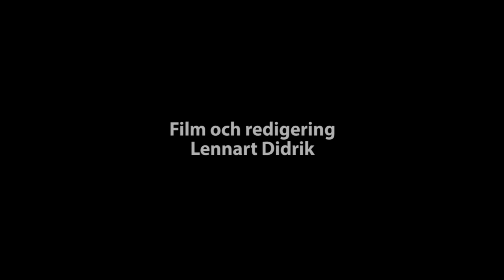20230917 DIF-AIK 2-3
20230917 DIF-AIK 2-3 (0-1, 2-1, 0-0, 0-0, 0-1). Seriematch J20 Nationell Norra på Hovet.